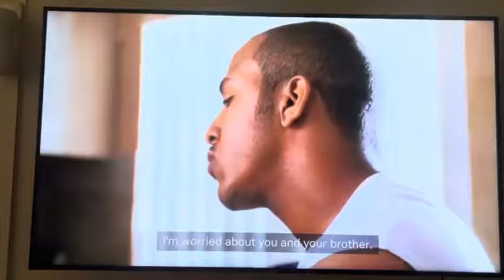YOU GOT SERVED - PEACEMAKER